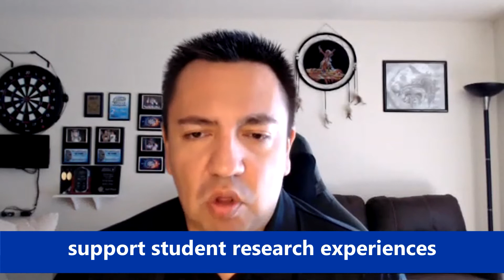OneDayForSTATE 2021 Student Interviews